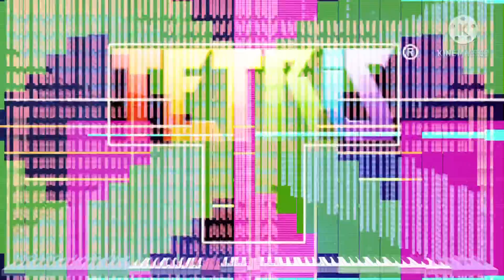[Black Midi] Tetris Theme A v2, 2.9 Million Notes, OrangePaprika67 And Simalatus Estria Songs.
Midi info.
File name; Tetris Theme v2.mid
File size; 22.25MB
Notes; 2,908,184.
Blacker; Orangepaprika67 And Simalatus Estria Songs.
Midi DL; on both videos.

Software info.